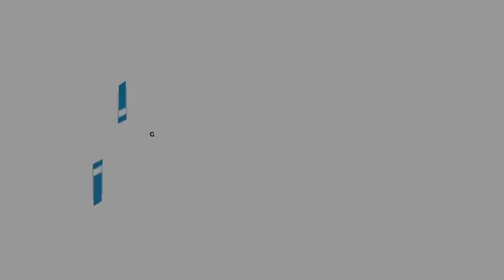VII Concierto de Temporada de Cámara "Suites JS Bach Vol.2"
¡Semana de Aniversario Orquesta Sinfónica Nacional de Guatemala!
La Orquesta Sinfónica Nacional de Guatemala presenta el VII Concierto de Temporada de Cámara "Suites JS Bach Vol.2".

¡Disfrútelo!